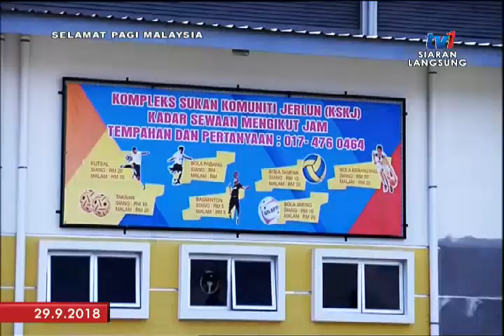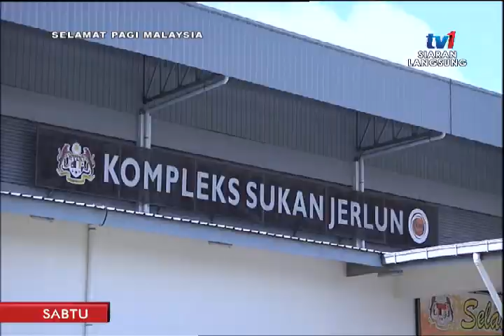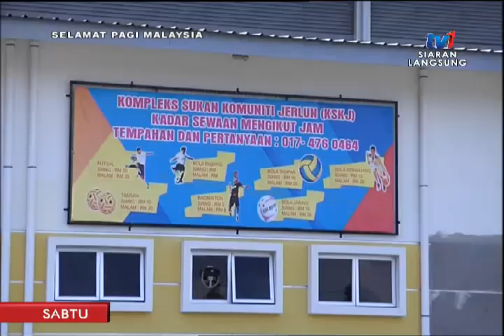SPM 2018 – CITRA DESA : BINGKISAN-KOMPLEKS SUKAN JERLUN [29 SEPT 2018]